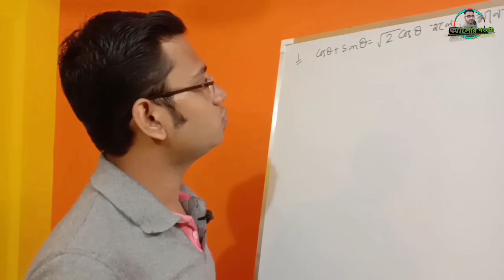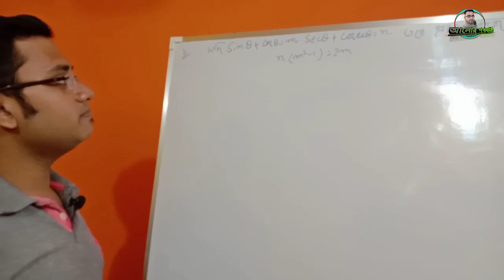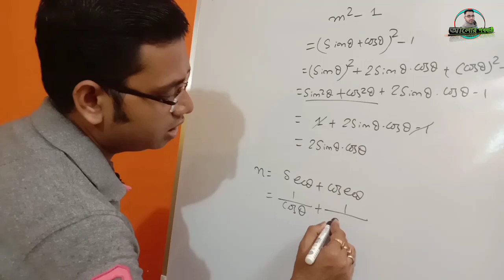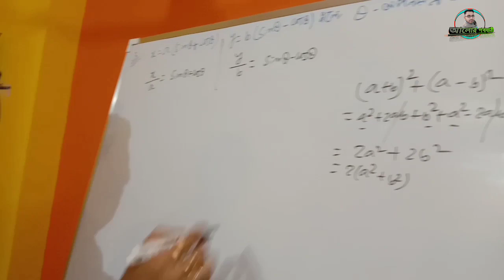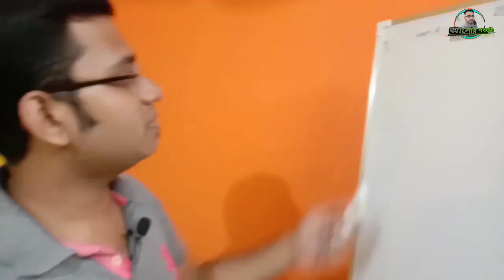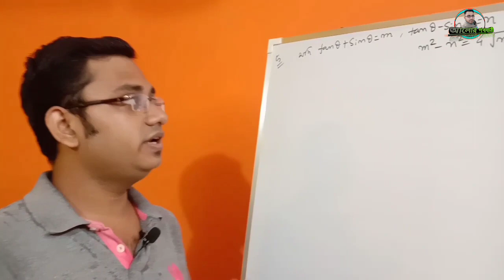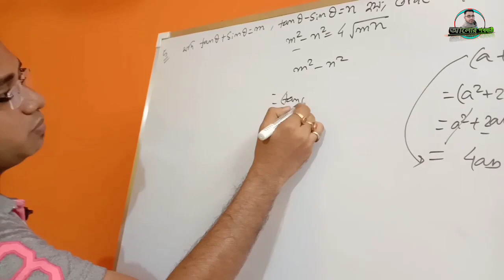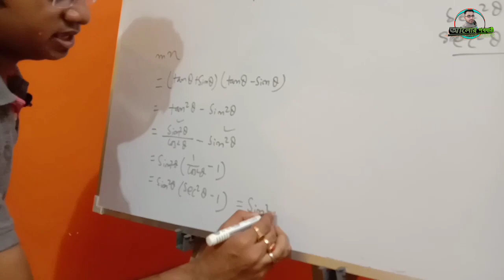Trigonometry Tricks for Madhyamik 2021 | Madhyamik Trigonometry Suggestion | AlorPathayatri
আমরা AlorPathayatri চ্যানেলের পক্ষ থেকে আসন্ন মাধ্যমিক 2021 এর জন্য নিয়ে আসছি একের পর এক নির্ভরযোগ্য এবং সবচাইতে কমনযোগ্য বিজ্ঞানসম্মত সাজেশন।

আমরা এই ভিডিওতে আলোচোনা করেছি মাধ্যমিক 2021 এর জন্য খুব গুরুত্বপূর্ণ 5 টি ত্রিকোণমিতির অঙ্ক। যে 5 টি ত্রিকোণমিতির অঙ্কের অনুশীলনের মাধ্যমে মাধ্যমিক পরীক্ষায় তোমরা সুনিশ্চিত সফলতা লাভ করবে।

মাধ্যমিক 2021 এর জন্য আমরা AlorPathayatri চ্যানেলের পক্ষ থেকে তৈরী করেছি একটি হোয়াটস এপ গ্ৰুপ,সেই গ্ৰুপের লিঙ্ক নীচে দেওয়া হলো👇

Team AlorPathayatri